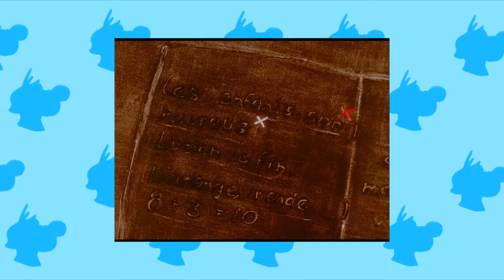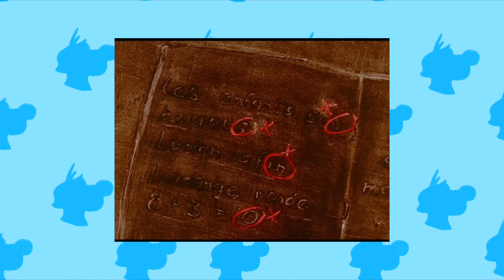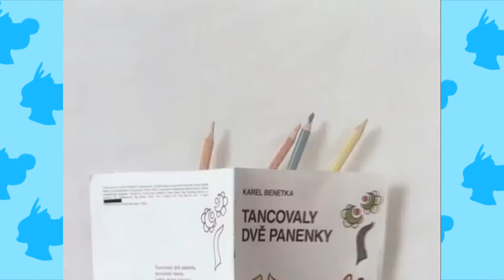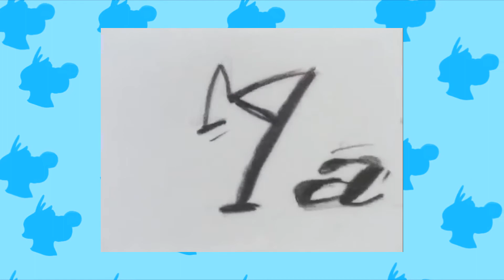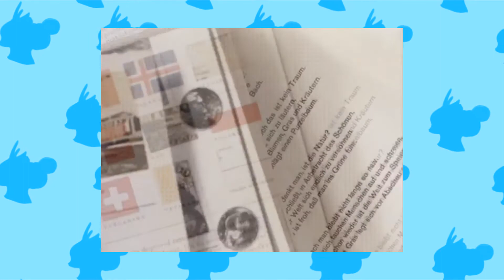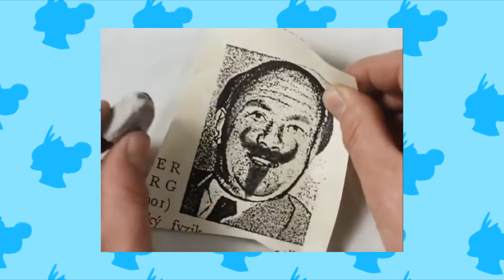NFB November Part 3: For a Public Service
Coming in hot with another late one lol Part 4 is rendered so it'll be out on time. These were a bit easier to manage in terms of recording and editing, but there was still a bit of content to process. I think Part 4 is my favorite entry but we'll see once it drops...